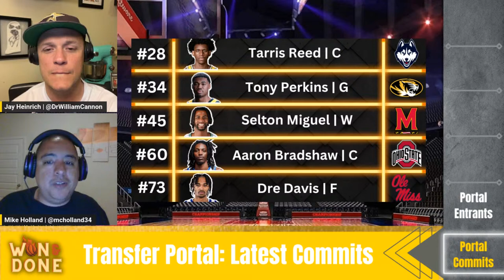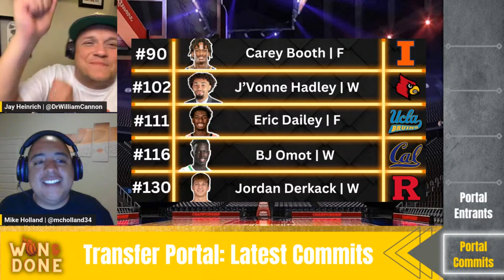College Basketball Transfer Portal | NCAA Basketball | Portal News | NCAA Commits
Won & Done is back and updating this week's Transfer Portal Tracker with all the new names that have entered the transfer portal, the top players in NCAA basketball who committed to new schools this week, and which team has won the transfer portal! We close the show discussing who will be replacing Mark Pope as the head coach of BYU and other portal news. It may be the off-season, but college basketball never sleeps!!

00:00 - College Basketball
01:01 - Transfer Portal
02:22 - NCAA Basketball
06:20 - BYU Welcomes Kevin Young
09:14 - Reed Sheppard Declares for the NBA Draft
14:39 - Cam Scott commits to South Carolina Gamecocks
18:15 - Oumar Ballo Transfers to Indiana Hoosiers
20:38 - AJ Storr Transfers to Kansas Jayhawks
22:44 -  Zvonimir Ivisic Transfers Arkansas Razorbacks
24:59 - Malik Mack Transfers to Georgetown Hoyas
26:30 - Darlinstone Dubar Transfers to Tennessee Volunteers
30:18 - Tarris Reed Transfers to UConn Huskies
32:07 - Tony Perkins Transfers to Missouri Tigers
34:37 - Selton Miguel Transfers to Maryland Terrapins
35:51 - Aaron Bradshaw Transfers to Ohio State Buckeyes
37:04 - Dre Davis Transfers to Ole Miss Rebels
42:03 - Carey Booth Transfers to LSU Tigers
43:33 - J’Vonne Hadley Transfers to Louisville Cardinals
46:20 -  Eric Dailey Transfers to UCLA Bruins
48:04 - BJ Omot Transfers to Cal Golden Bears
50:05 - Jordan Derkack Transfers to Rutgers Scarlet Knights
52:25 - Jeremy Roach Enters the Transfer Portal
55:57 - Aidan Mahaney Enters the Transfer Portal
57:09 - Chucky Hepburn Enters the Transfer Portal
58:46 - Nick Pringle Enters the Transfer Portal
1:01:22 - Koby Brea Enters the Transfer Portal